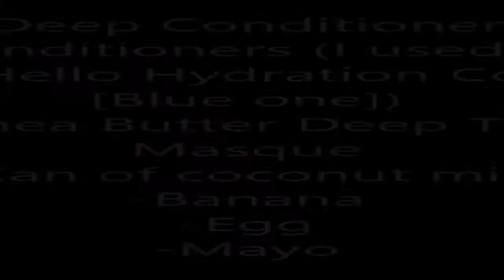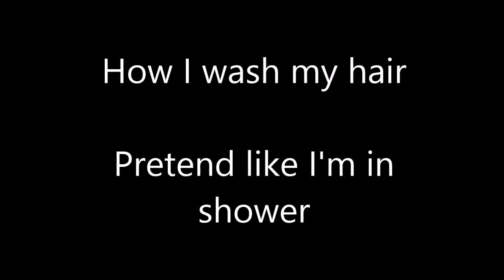DNHUK - Part 2 - Deep Conditioner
This video will show how do I using deep conditioner on my hair